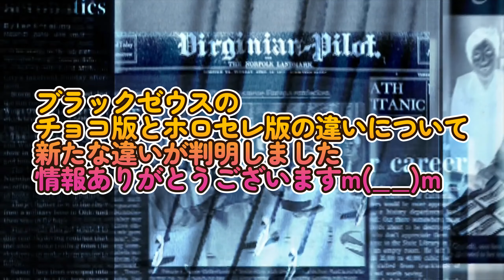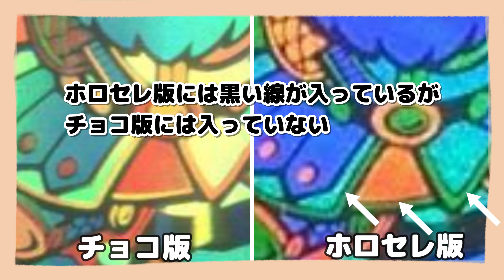【ビックリマン】これでさらに騙されない! 続・チョコ版とホロセレ版の違について情報を頂きました!!【誰か教えて】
先日のやったチョコ版とホロセレ版の違いについての続編です
別のシールについての違いも判明してきました
前回やったネロとブラックゼウスの追加情報もあり

出演者

◆道重芽衣子☆BJD(球体関節人形)の少女(CV：すずきつづみ CeVIO)
　誕生日:知らない
　身長:42cm
　体重:わからない
　血液型:あるの?
　好きなアイドル:カントリーガールズ
　               織田哲郎
　趣味:食べること、ビックリマン集め
　特技:大食い

◆弥美神フィアナ☆暗黒の女神(CV:京町セイカ)
　誕生日:不明
　身長:44cm
    体重:ダークネス
    血液型:神には流れていない
    好きなアイドル:アイドルとは何か勉強中
　趣味:闇を見つめること
　特技:適当なことを思いつき、口にすること

動画はFilmoraで作成されています